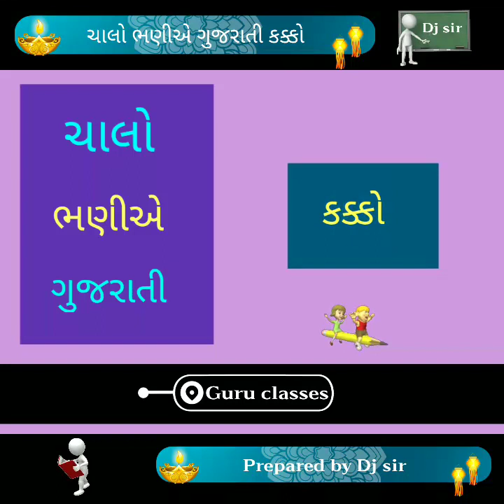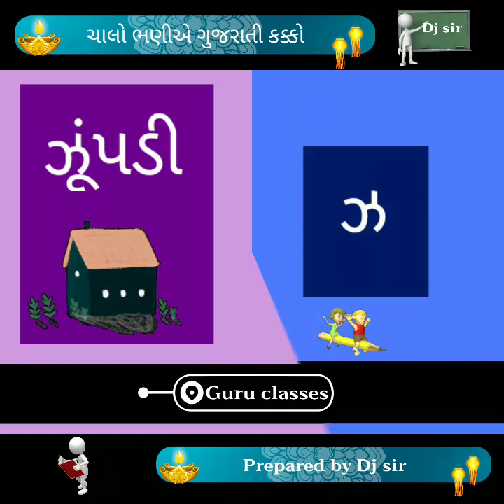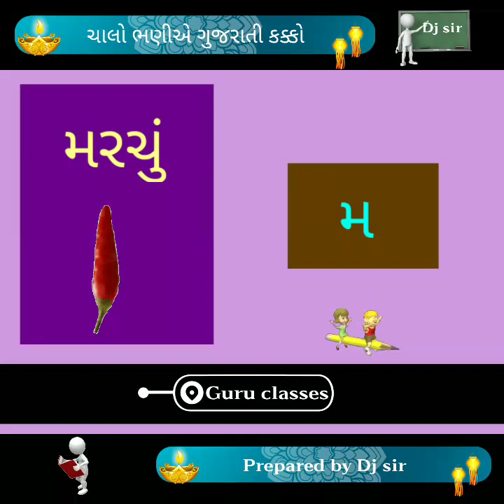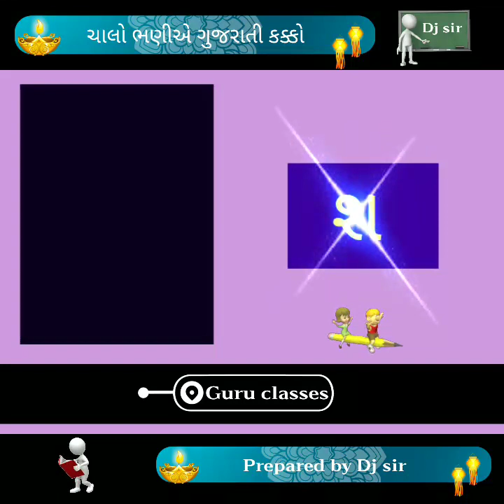Gujarati kakko shikho moj k sath